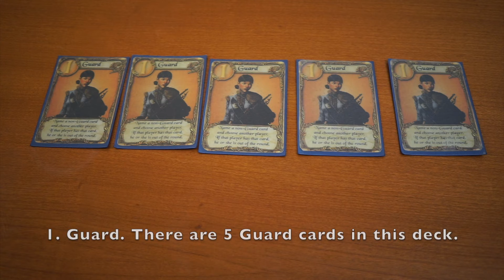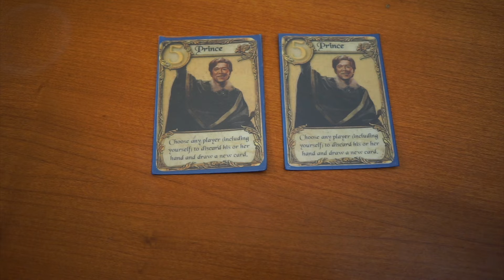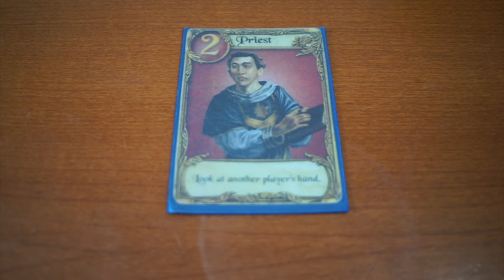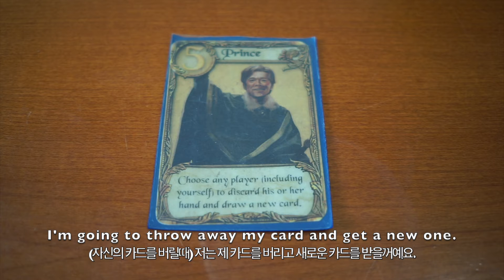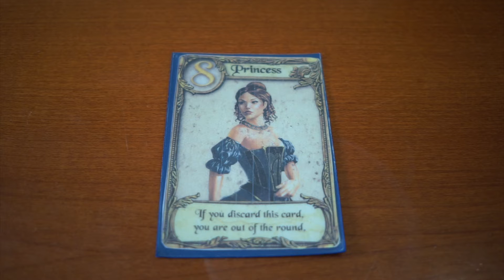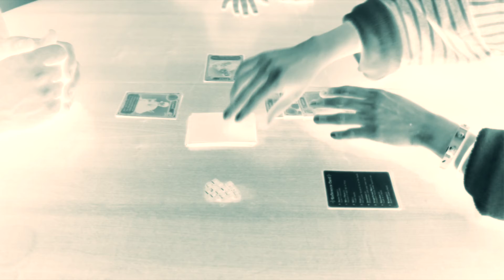보드게임을 활용한 엄마표영어-Love letter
보드게임을 활용한 엄마표 영어 - Love letter

Love letter는 아이들과 재미있게 영어를 같이 배울 수 있는 보드게임 이라고 자신있게 추천드릴 수 있어요.

구성품: 파우치, 카드 16장, 참조카드4장, 토큰 13개
게임인원: 2명 ~ 4명
추천연령: 9세이상
 ( 저희 딸은 한국나이 6세 이전부터 이게임을 같이 즐겼어요. 부모님이 처음에 잘 이끌어주시고, 도움을 주신다면 6세 부터도 할 수 있는 게임이라고 생각합니다.)

보드게임을 하면서 아이와 할 수 있는 영어표현 정리

1. Guard(경비병) : Do you have a seven? / Do you have number seven?
                               Do you have a king?
                               대답: Yes, I do. / No, I don't.
2. Priest (사제) :  Let me see your card. / I want to see your card/ Show me your card.

3. Baron( 남작) : I want to compare with you. / I want to compare hands with you. / I want to compare cards with you.

4. Handmaid (시녀): I am safe.

5. Prince (왕자): (다른사람지목) Throw away your card and get a new one.
(자기 자신지목) I'm going to throw away my card and get a new one.

6.King(왕) : I want to trade with you./ I want to trade cards with you. / I want to trade hands with you.

7. Countess(백작부인) : I'm playing number seven. / I'm playing the Countess.

8. Princess(공주): (게임중간에 플레이 되었을 경우) I lose.
(게임 마지막까지 이 카드를 가지고 있었을 경우) I win.

감사합니다.